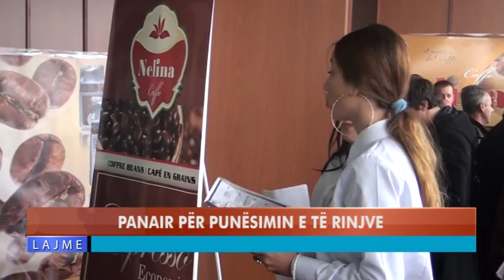PANAIR PËR PUNËSIMIN E TË RINJVE